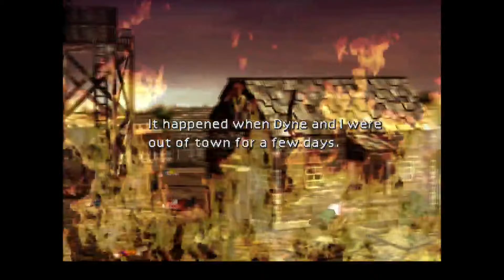Lav!!! Let's Play Final Fantasy VII! (GOLD SAUCER!!!!! | 100% run)